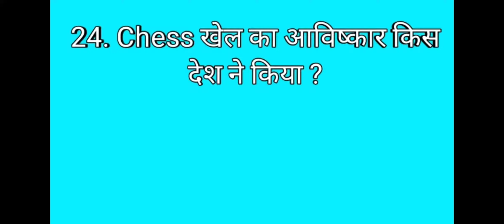knowledge videos by Seema mam # shorts